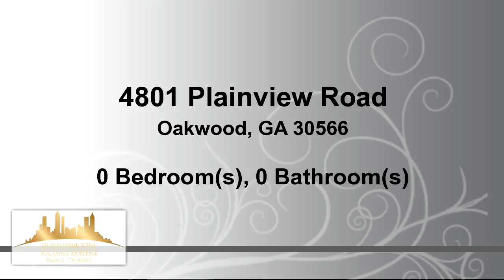Commercial for sale - 4801 Plainview Road, Oakwood, GA 30566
Spectacular visibility from I-985 with road frontage on 3 sides, 7.2 acres consisting of 2 tracts.Potential Commercial/ Industrial. 4797 Plainview Rd is a 4 acre tract currently zoned Residential and 4801 Plainview Rd is a 3.2 acre tract currently zoned Agricultural with older home and outbuildings on property, currently rented with 1 yr lease, please do not disturb tenant. No value to house or outbuildings .Easily converted to Industrial Zoning and annexed into Oakwood city limits if needed.

Bedrooms: 0
Bathrooms: 0.00 Bathroom
Square Feet: 1372
Price: $3,000,000